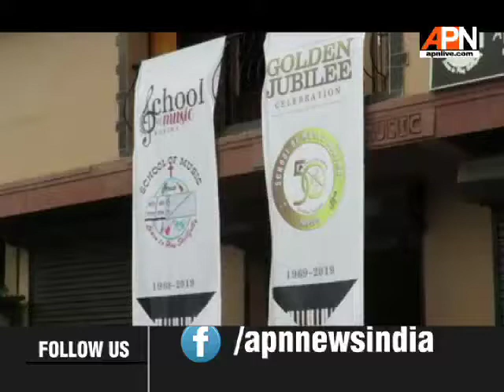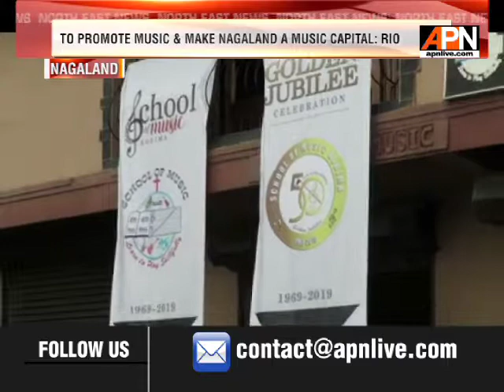NAGALAND 1ST MUSIC SCHOOL CELEBRATES ITS GOLDEN JUBILEE